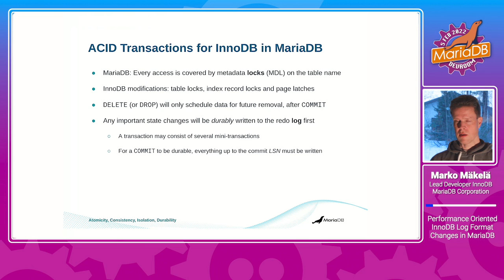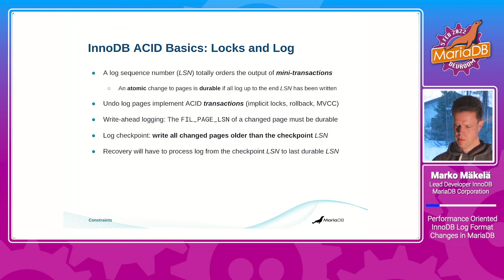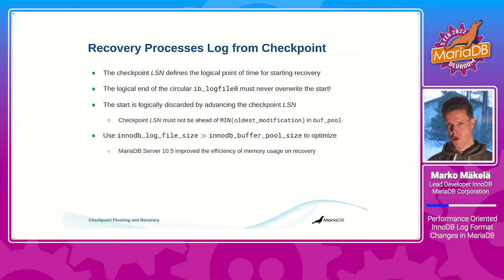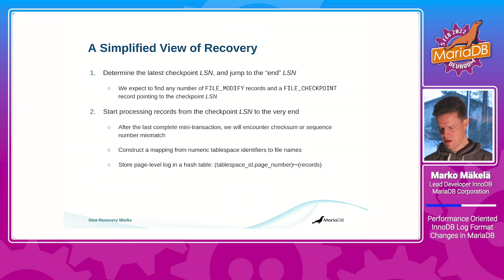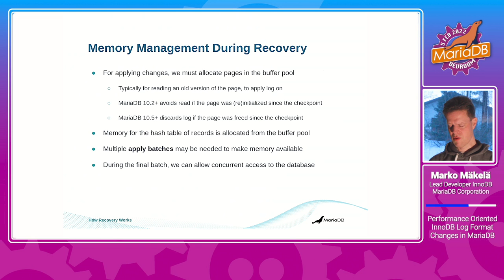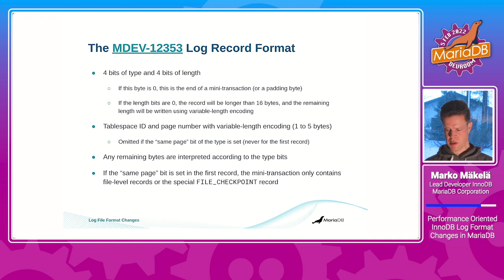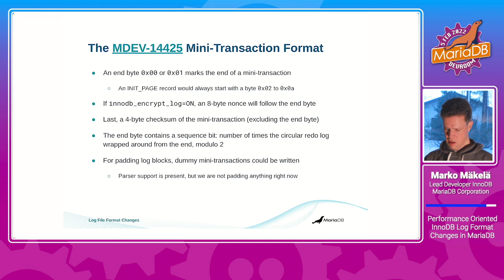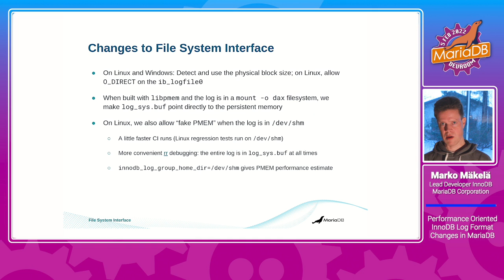Performance-oriented InnoDB log changes - Marko Mäkelä - FOSDEM 2022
By InnoDB lead developer Marko Mäkelä.

The persistent circular buffer (the ib_logfile0) is the fundament of the persistent InnoDB buffer pool.

Over the years, the log file format has been changed in MariaDB Server to improve the performance. A well-designed file format imposes minimal write amplification and is easy to parse.

The 512-byte block size of the InnoDB log was a perfect match for the industry standard that was defined by the venerable Seagate ST-225. Alas, the industry moved on, and now block sizes range from 64 bytes (the size of a memory cache line) to 4096 bytes. Therefore, a format that works efficiently with any block size is needed.

We present a flexible format where each mini-transaction (comprising log records) is a block on its own, with a checksum that is calculated in a local buffer, reducing contention on the mutex that protects the global log buffer. The old 12-byte block header is shrunk to a 1-bit sequence number, for detecting the end of the circular log. The additional overhead is 4 bytes per mini-transaction for a CRC-32C checksum.

No-op records may be written to pad the log buffer to match the physical block size. Encryption will only cover data. The length of each record is explicitly stored in clear, which allows consistent hot backups without having any encryption keys. For encrypted log, 8-byte part of the initialization vector will be written after each mini-transaction.